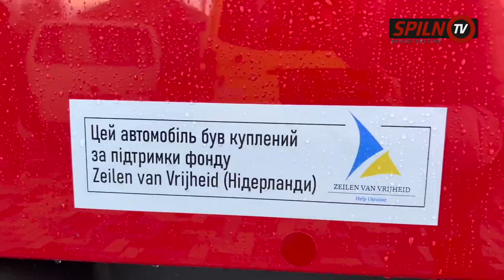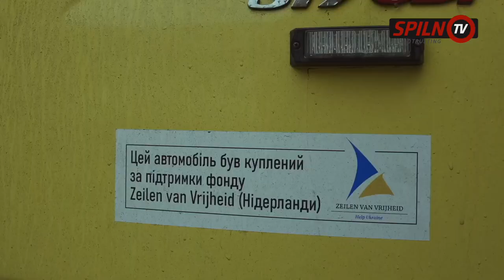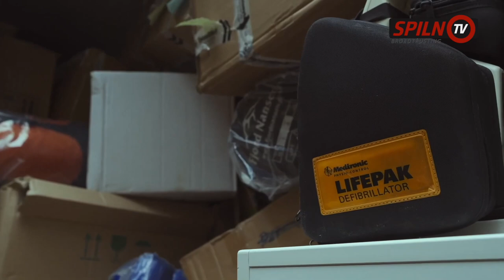Ambulances for Ukraine from Zeilen van Vrijheid, Ukraine May 2022 | SPILNO CamON WAR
Розповідь про фонд "Вітрила свободи", від засновниці Вероніки Муцей яка заснувала фундацію для збору грошей на закупівлю карет швидкої допомоги для України. За час повномасштабної війни вона доставила понад 70 автомобілів до України. Лікарі на цих автомобілях рятують життя у різних регіонах крани, серед яких - Чернігівщина, Сумщина, Харківщина, Луганщина, Донецький регіон та Південь країни

Інтерв'ю - Майлов Богдан
Робота з Відео - Майлов Богдан, Марта Сапсай